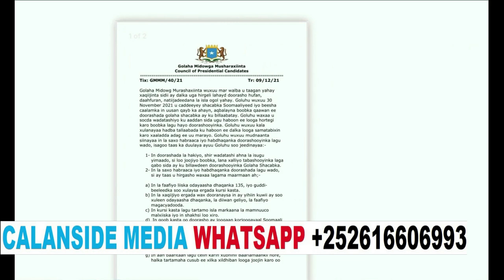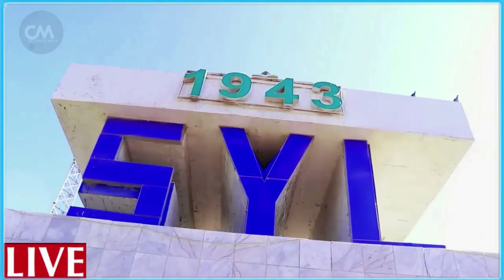DEG DEG Farmajo oo Turkiga u doonay hubkii lagu Xasuuqi lahaa reer muqdisho & Qalabeynta Ciidankii E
DEG DEG Farmajo oo Turkiga u doonay hubkii lagu Xasuuqi lahaa reer muqdisho & Qalabeynta Ciidankii Eriteree laga keenay ,farmajo oo jabuuti sii mari wayay khilaaf kala dhaxeeya c-geele ayaa adis ababa dhuumasho ku gaaraya xog culus